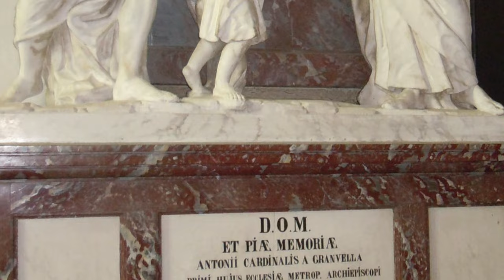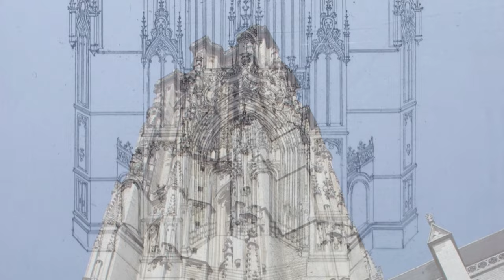Flor Peeters at the organ oft he Cathedral of Mechelen: Sinfonia per organo & Vlaamse Rhapsodie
Flor Peeters at the organ oft he Cathedral of Mechelen

FLOR PEETERS

Sinfonia per organo, opus 48
00:00 Allegro energico
07:53 Adagio
11:16 Fantasia-Allegro con fuoco / Fuga-Allegro moderato

Zehn Orgelchoräle, opus 39
21:05 Een kint gheboren in Bethlehem
23:21 Herders, hy is gheboren

25:18 Vlaamse Rhapsodie, opus 37

Hymn Preludes for the Liturgical Year, opus 100
35:58 O Filii et Filiae, op. 100/II/7
38:26 Shepherd of Tender Youth, op. 100/XV/6

Ten Chorale Preludes on Gregorian Hymns. opus 75
41:40 Pange lingua gloriosi, op. 75/7

Ten Chorale Preludes, opus 68
44:37 Nun ruhen alle Wälder, op. 68/3
47:25 Wie schön leuchtet der Morgenstern, op. 68/7

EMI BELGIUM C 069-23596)